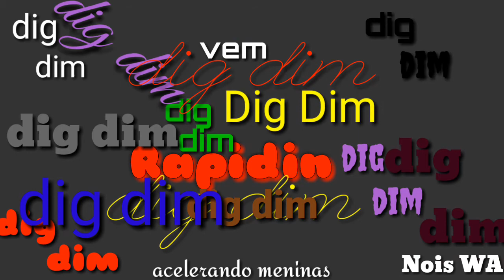MC DVN - Bem Devagarinho - Letra - Nois WA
Muito obg pelos 4 mil inscritos do canal❤😍👍

Weslys Santos WA
Aninha Santos WA

MC DVN - Bem Devagarinho - Letra - Nois WA GR6 Explode